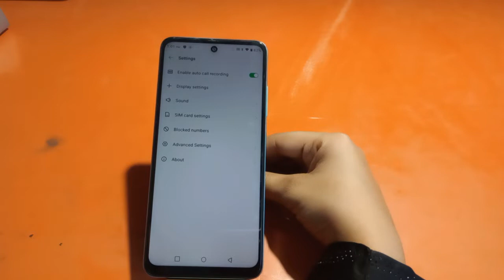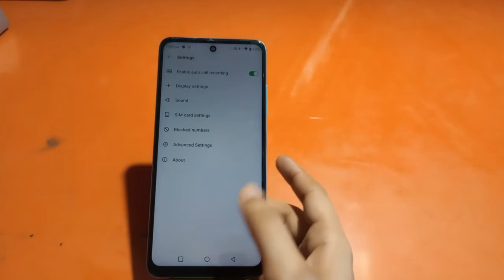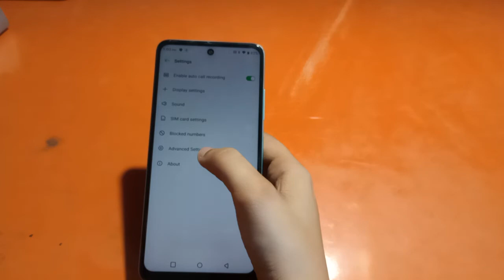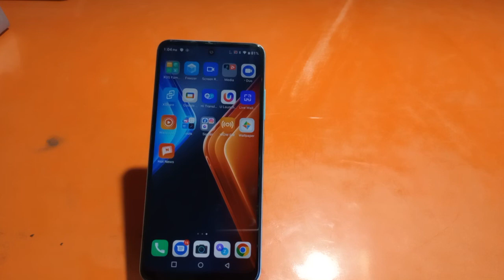Call setting in Infinix Note 12 Turbo, how to call setting in Infinix Note 12 Turbo, smart call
Call setting in Infinix Note 12 Turbo, how to call setting in Infinix Note 12 Turbo, smart call setting in Infinix Note 12 Turbo, Infinix Note 12 Turbo mein call setting kaise karen,

Call_Setting Infinix Note 12 Turbo